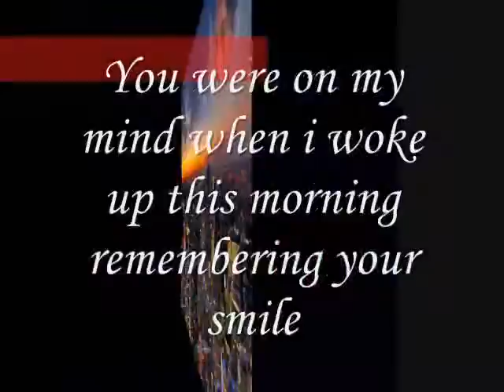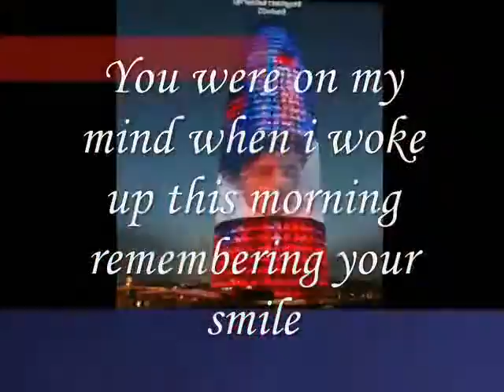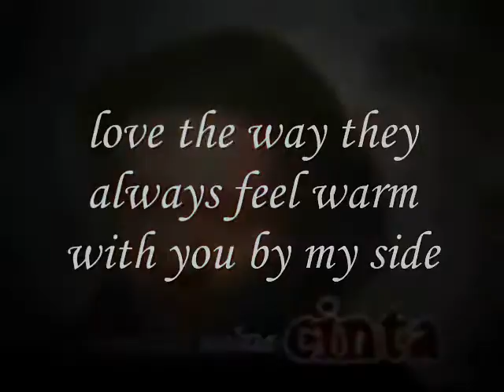around you,Miftachul Wachyudi (Yudee)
do.
do so
Money is an excellent servant, but the host
very bad.